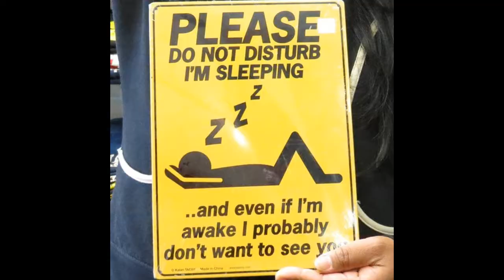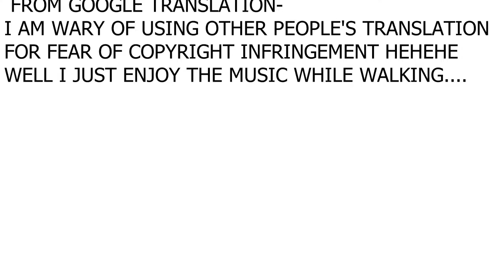Listening to "VITRIOL" by GUCKKASTEN, while walking around Stanley Park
I became addicted to the music of GUCKKASTEN after watching the King of Mask Singer...I became a fan of MUSIC COMMANDER in my Town-HA HYUN WOO.  I watched a documentary about the humble beginnings of the band and It was inspiring.  Someday I will go and watch their concerts then I would take their videos and post it too, meanwhile, I enjoy taking walks listening to their music.